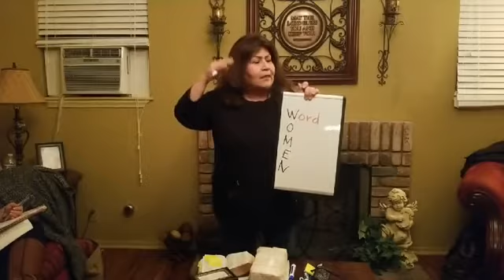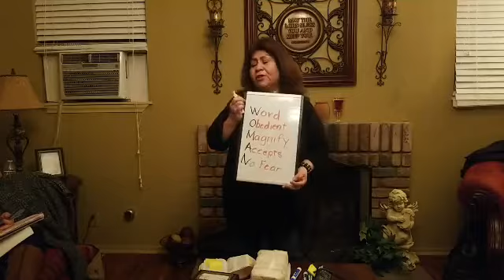#4 Jesus' First Miracle John 2 Live Teaching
JESUS transforms water into wine. His first miracle was at the request of His mother Mary and in response to the obedient servants.